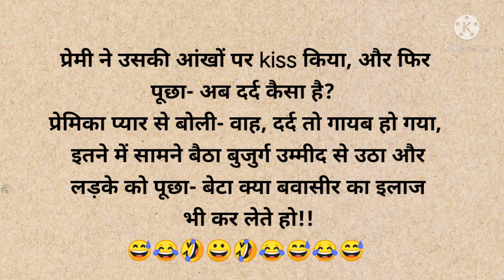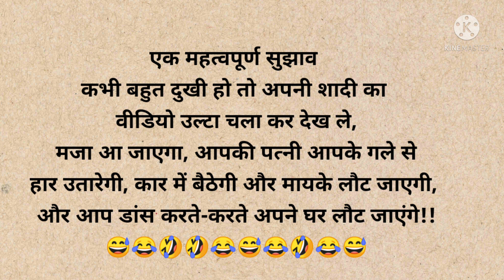😂Funny jokes/(part-311)😂 हंसी के फुहारे /मजेदार चुटकुले/hindijokes/ देसी चुटकुले /हंसी के डोज